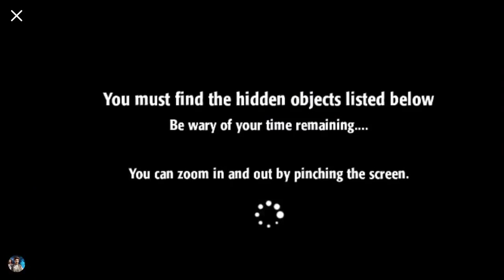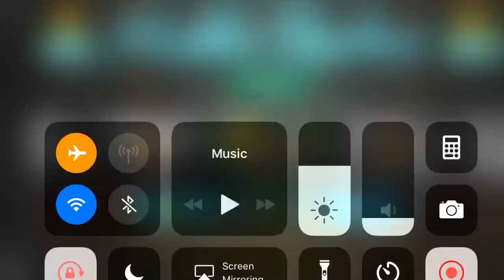Hidden Realms - Facebook Messenger Gameplay HD